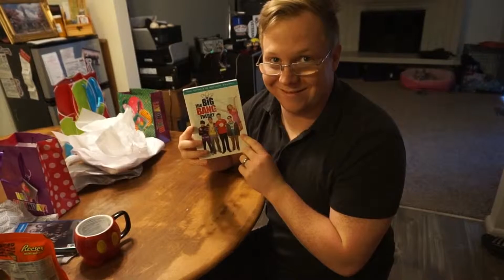Happy 26th Birthday, Jonathan!!!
Jonathan is 26 and we celebrated with most of our siblings! HAPPY BIRTHDAY, JONATHAN!!!